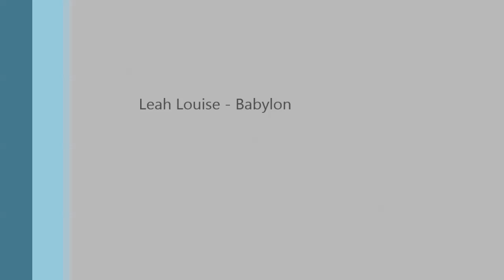Leah Louise Babylon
Video I recorded of me singing Babylon by David Grey, I recored it in a church so its all acoustic.